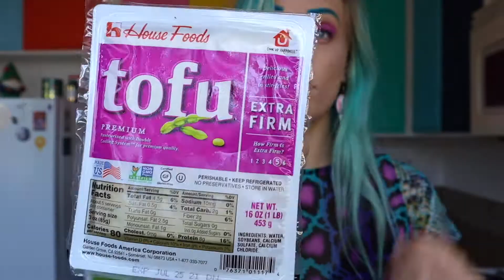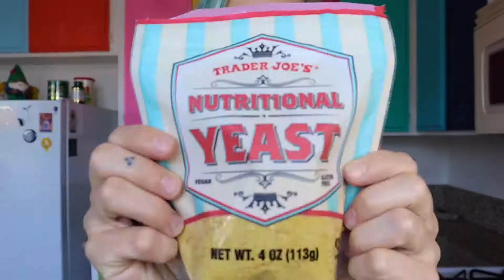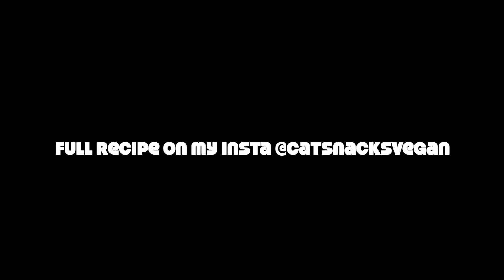Squash That Turns Into Spaghetti?!?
Hey kitties! I'm here to show you sum plant magic that is not only delicious but super easy to make! Not to mention this is a BBQ classic of mine, spaghetti squash is incredible when grilled and even better when slow cooked! But this method is my favorite in comparison. Stuffed with bread crumb encrusted veggies and smothered in garlic tofu sauce, this is a meal that will surely impress. Full recipe on my Instagram!!! @catsnacksvegan